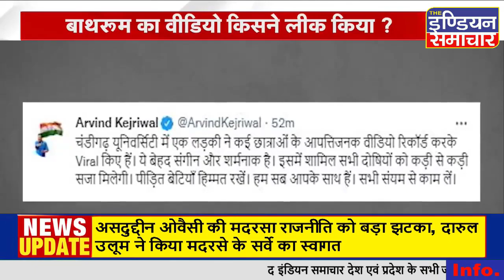Chandigarh MMS Scandal : बाथरूम का वीडियो किसने लीक किया?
chandigarh mmsScandal : बाथरूम का वीडियो किसने लीक किया?